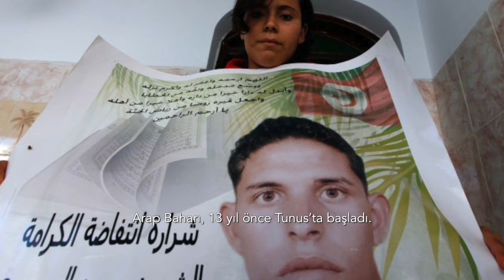Ağır çekimde 'kare kare' düşüş.. | Tarık Toros | Analiz | 16 Aralık 2023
16 Aralık 2023

• Doktoru döven hakemi de döver.
• Yargının, bürokrasinin, parlamentonun, akademinin, medyanın… kısaca “hesap verilebilirliğin” bitirildiği bir toplumda olan ve olacak hiçbir şey şaşırtıcı değildir.
• Bakın, İsrail’den Türkiye’ye… Dünya, kötülük yapanın yanına kâr kaldığı bir döneme evrildi.
• Toplum şişti ve patlamak üzere.
• Neyin tetikleyeceğini bilemezsiniz.
• Kaybedecek şeyi kalmayanların sayısı artıyor.